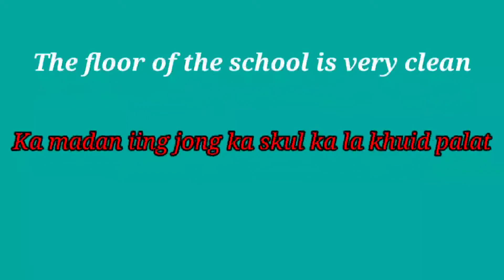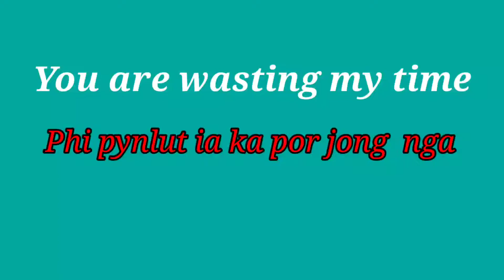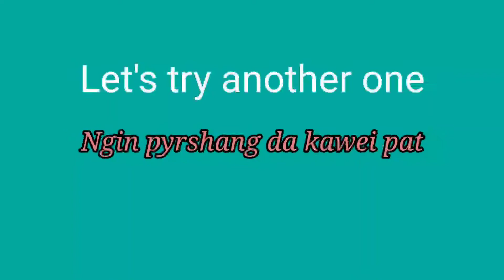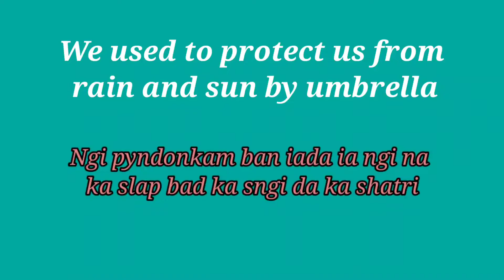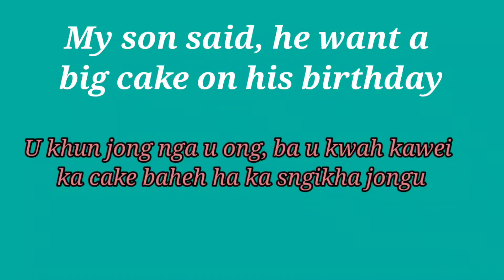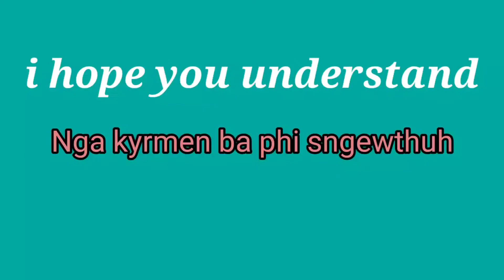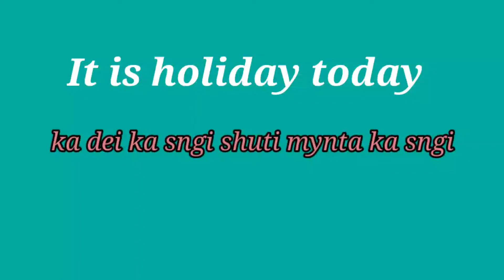Learn#English#Best translation # English to khasi # kren phareng